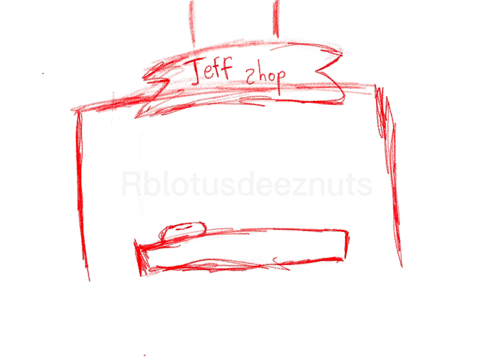jeff speedpaint// ft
THIS TOOK ME SO LONGGGGGGG. CEOCJERCEDCCRERFEFKKERNFKERFN